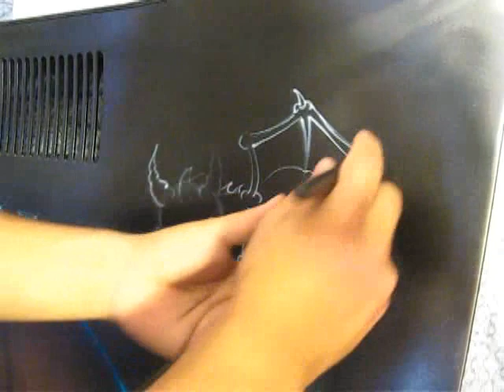Airbrush Hood on 1972 Buick Skylark Texas Heatwave 2009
Airbrush Hood for 72 Buick Skylark Texas Heatwave 2009.Thanks to Pablo, Nunu and Leena for helping with this project